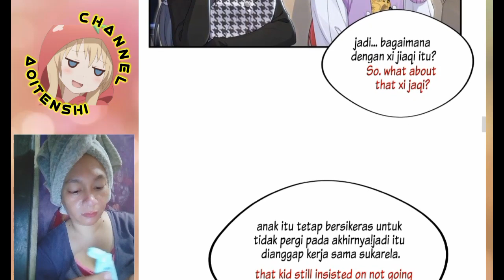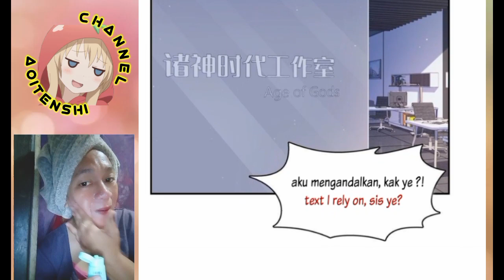Wanwan Chapter 405 sub English indo ( perfect secret love)